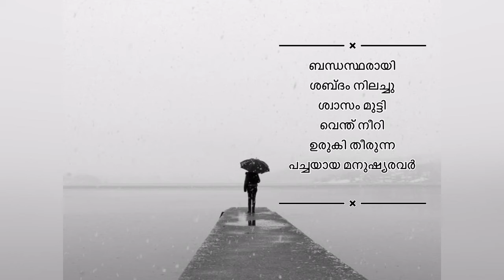Mamoc Writes...Video version of our students' Writings